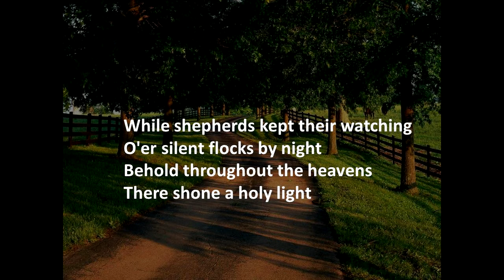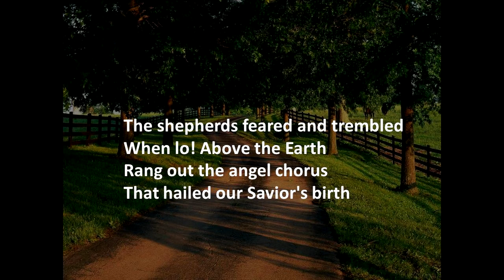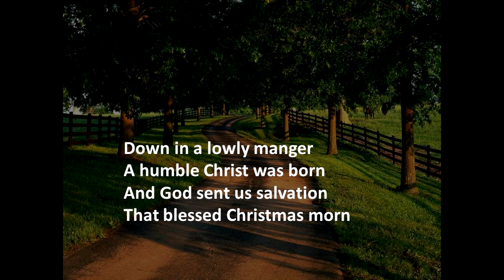Go tell it on the mountains | cover by Joy Thomas - vocals & lyrics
This is a Christmas Carol song.